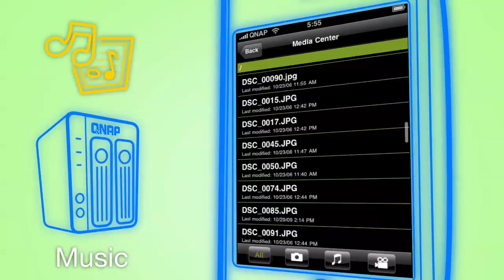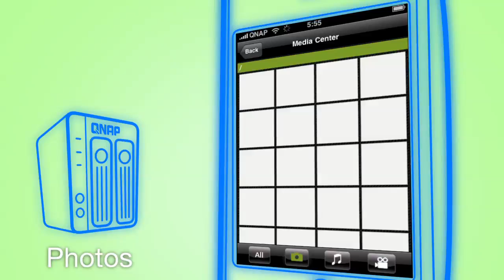QNAP QMobile for iPhone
The app "QMobile" is now available for testing with the public beta (firmware v3.3.0), and you can find the firmware on QNAP forum now.